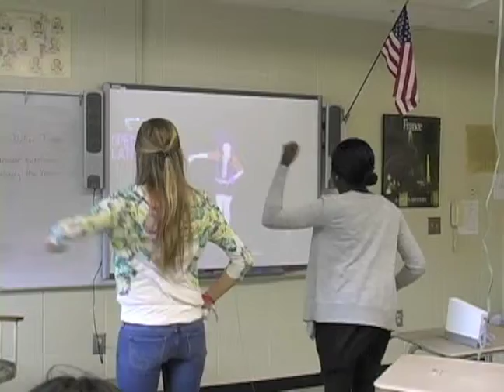Classes we wish were taught at Woodstock